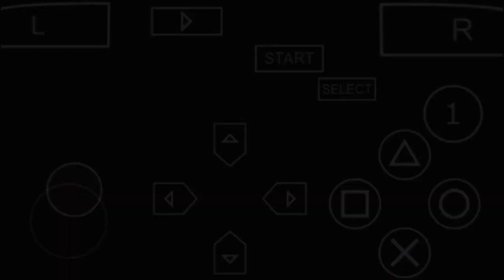MH3RD | 3★ Torrential Ludroth (GL) - 4"55"73